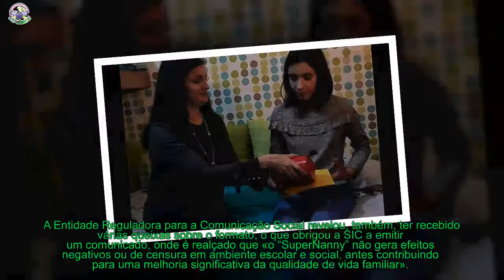Supernanny - Segundo programa promete ser ainda polémico. Veja o pedido de ajuda!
O segundo programa vai para o ar esta noite. A família Frade fez um vídeo a explicar porque recorreu à Supernanny. A polémica vai aumentar.
[time]A Supernanny volta este domingo, 21 de janeiro, com o segundo episódio. A família Frade já está a ser alvo de duras críticas por expôr o filho menor e deixá-lo nas mãos da psicóloga Teresa Paula Marques.